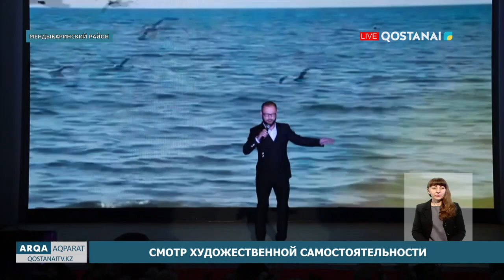Смотр художественной самостоятельности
Под бурные аплодисменты! Именно так встречали лучшие коллективы Мендикаринского и Узункольского районов. В регионе дан  старт 37му фестивалю народного творчества «Для тебя мой талант, Казахстан».  По традиции победители смотра будут представлять район на областном уровне.